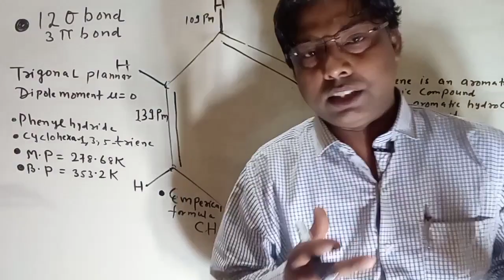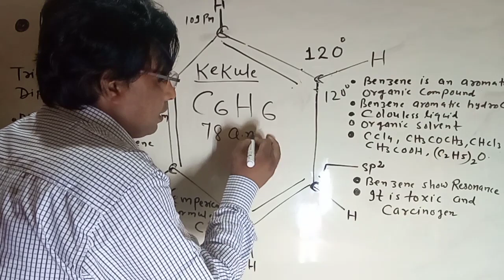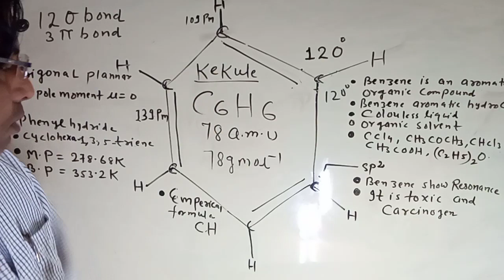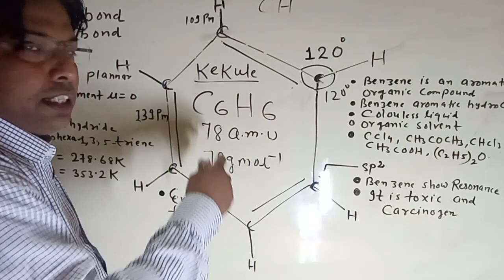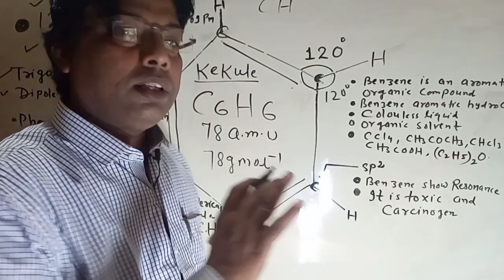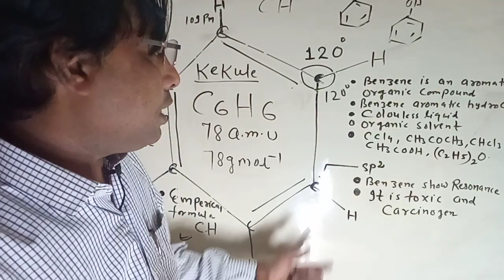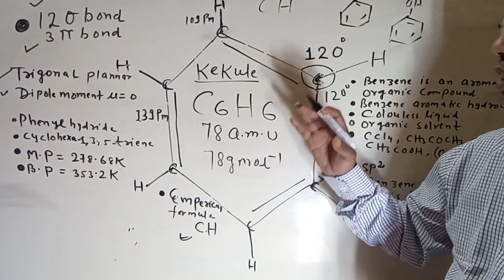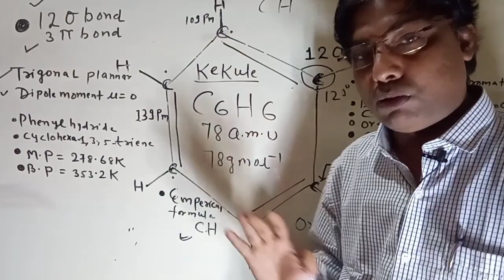Know About Benzene | Organic Chemistry Lecture 1 | Kite Science 🧪🔭